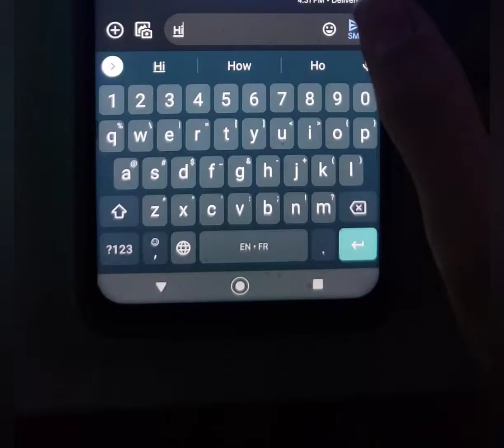google message sent sound